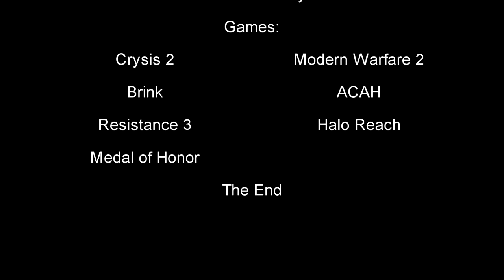The Struggle - EPIC Game Music Video (Tomorrow Never Comes by VNV Nation)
Been listening to VNV Nation for some time, best music I've heard so far. The song gave me some thought to most game plots having near same messages or morals. I'll add more into the description soon